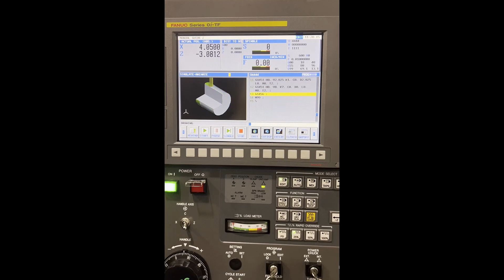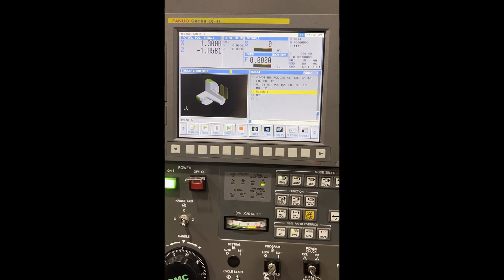DL-22LA 2-Axis Horizontal Turning Center (Box Way)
The DL 22LA is designed by FFG DMC with years of expertise and the latest technology, is designed to maximize productivity by enhancing both technical performances. All axes of DL 22LA is designed with Box Guideway and providing more accurate cutting performance.

FFG DMC has been designing and building quality machine tools since 1944 and joined the FFG Machine Tool Conglomerate in 2015. For a proposal for a FFG DMC lathe or to learn about the 120+ additional US based stock FFG DMC and FEELER machines available for immediate delivery. Contact Michael Judge at or to learn more about FFG Americas, MAG's growing distribution networks and to send in your most challenging machining requirements for MAG's expert team of application engineers to review.

Let MAG show you why FFG machining solutions are second to none!